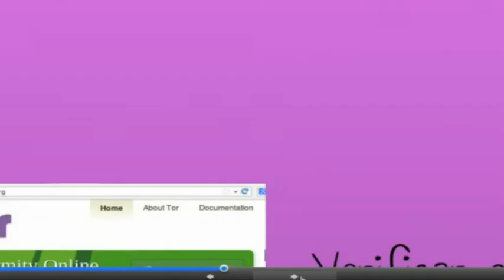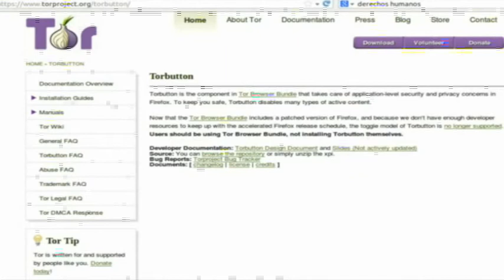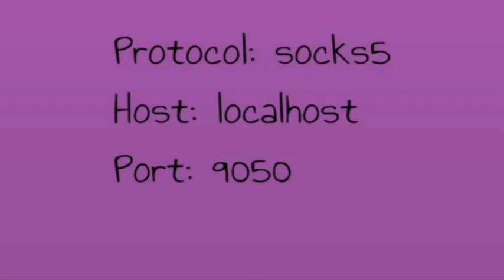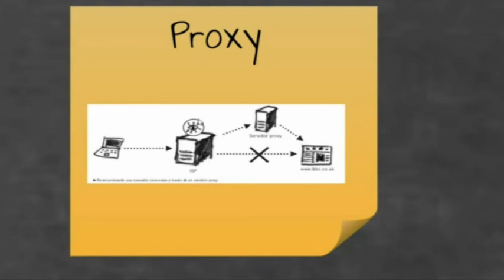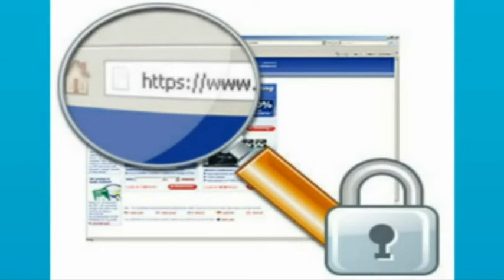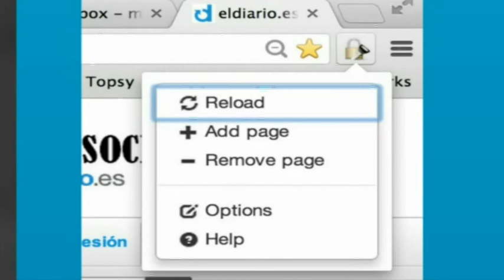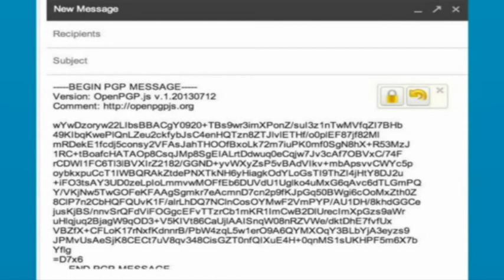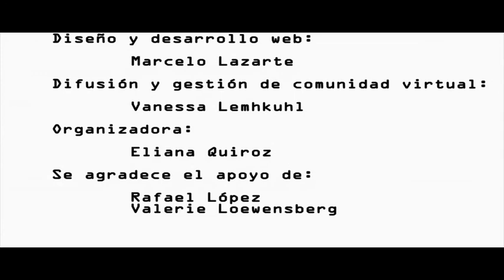Jess Final 1